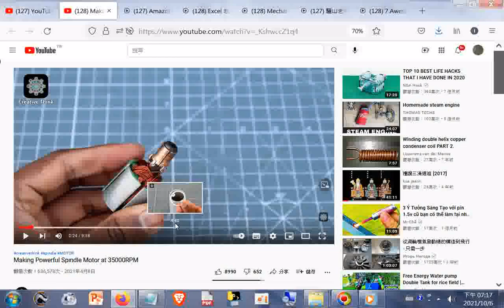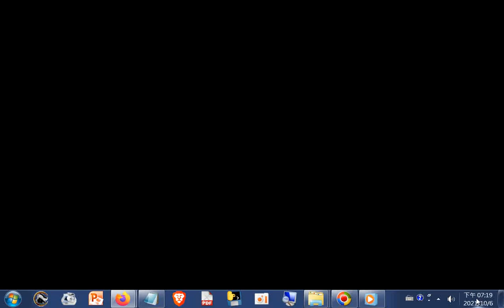Making Powerful Spindle Motor at 35000RPM+北管_韓信問卜(中華民國台灣嘉義布袋內田慶和軒演奏於新營埤寮伽藍廟因後壁下茄苳泰安宮天上聖母及旌忠廟岳府元帥出巡繞境